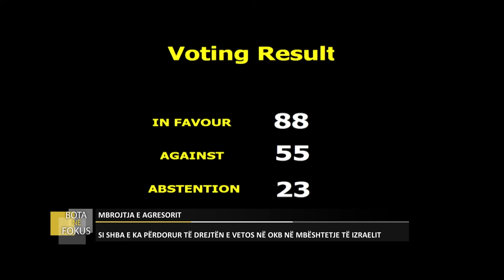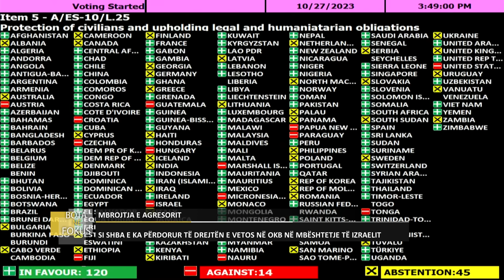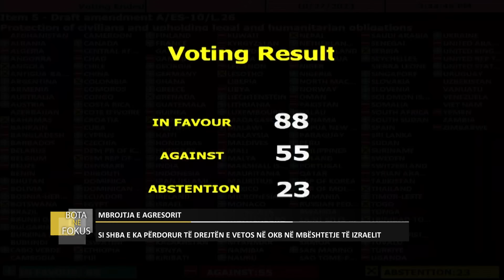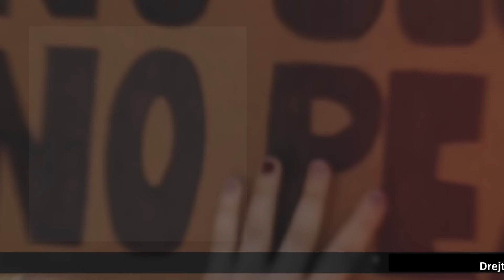BOTA NË FOKUS | E dini çfarë po ndodhë në Gaza?!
Per shkak të bllokadës së tërësishme dhe bombardimeve kudo të Rripit të Gazës, për cdo ditë vriten ose plagosen nga 420 fëmijë, të plagosurit operohen pa anestezion e në vend janë përhapur epidemi për shkak të mungesës së ujit.

Dhe derisa ndodh gjënocidi mbi palestinezët, sekretari amerikan I shtetit Antony Blinken kërkoi Senatit ndihmë prej 14 miliardë dollarëve për Izraelin. Tashmë jetët e njerëzve në Gaza janë shndërruar vetëm në numra. Javen e kaluar ishin 5000 civilë të vrarë ndërsa këtë jave janë gati 9000 të masakruar me paramendim nga Izraeli, kuptohet do e theksojmë gjithmonë, te masakruar me ndihmën ushtarake të SHBA-së dhe mbeshtetjen diplomatike të BE-së.

Shumë ëndrra fëmijësh janë shuar, por qëndresa palestineze duket se nuk po thyhet.